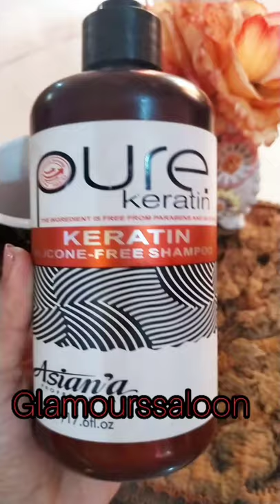permanent seloution for all hairs problems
salam to all I am a beautition I will share with you my 10 years saloon experience and wo sari chezy Jo me khud bhi use krti hu or saloon me apny clients ko bhi recommend  krti ho to mery channel me apko dekhny ko mila makeup tutorial skin problem ka seloution hairs problem ka seloution hair style haircut or blogs or bhi boht kch to mere channel ko subcribe krden shukriya

step (1) choose ur shampoo for ur hair according

step (2) trimmed ur hair or remove split ends after 2_3 month

step(3) apply vaseline on ur hair end

step(4) make hair protine spray at home
(meethi dana or chawalo ko rat me bhego kr rakhi den or PHR ek spray bottle me daal kr apply kren Roots par (week me 2_3 time

step (5)make hair serum at home mix well and apply on ur scalp massage with ur finger tips than cover with shower cap wash it after 30 mints

(serum ingredients)
caster oil
aelovera hell
olive oil
coconut oil

wash with shampoo and hair mask

duaon me yad rakhiyega Allah Hafiz